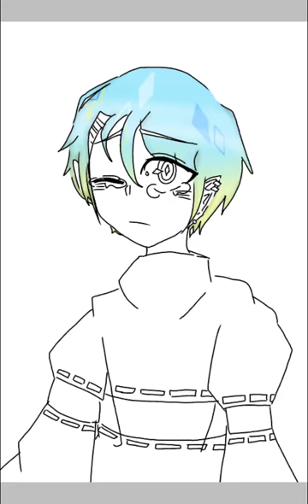※Peng Peng Yi Profile photography~ ※핑핑이 유튜브 프사그리기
Hello, this is dizzy!
I'm going to focus on drawing.
Though I lack many things
I'm looking forward to working with you.
Subscriptions are good for you before you leave. Please press it once!

※ Please take care of me.^^

Song-Doo Undertail Village Brgem

안녕하세요 팽팽이입니다!
저는 그림(애니메이션)을 위주로 그릴 것 이구요
부족한점이 많지만
앞으로 잘 부탁드립니다.

※잘부탁드려요^^※